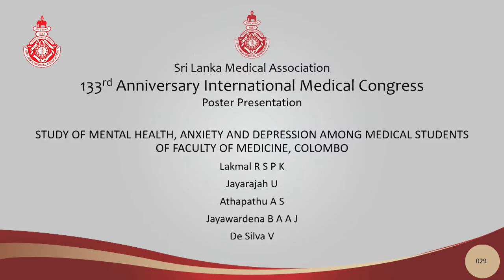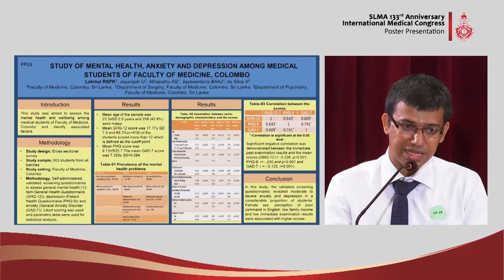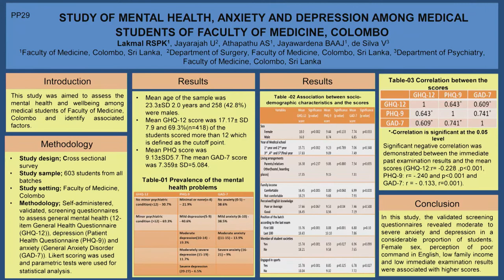PP 29 Mental health, anxiety and depression among medical students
STUDY OF MENTAL HEALTH, ANXIETY AND DEPRESSION AMONG MEDICAL STUDENTS OF FACULTY OF MEDICINE, COLOMBO
Lakmal RSPK, Jayarajah U, Athapathu AS, Jayawardena BAAJ, de Silva V
Presented by - Lakmal RSPK